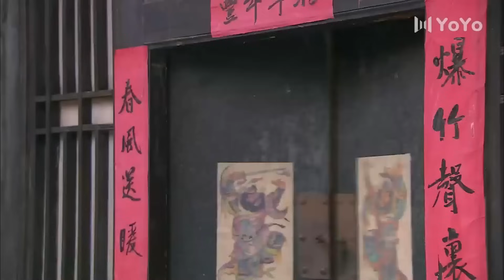ស្រីឆ្នាស់កាំបិតធំ ភាគទី 07 | រឿងចិន | រឿងភាគចិន | រឿងភាគចិននិយាយខ្មែរ | Full HD 1080p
សាច់រឿង៖
Ge Dani ដែល​រឹងរូស​ដោយ​ធម្មជាតិ មិន​អើពើ​នឹង​ការ​ប្រឆាំង​របស់​ឪពុក​នាង ហើយ​បាន​បដិសេធ​សំណើ​រៀបការ​ពី​កសិករ​ក្នុង​ស្រុក Xu Genzi នាង​និង​កូនស្រី Shewa ត្រូវ​បាន Yu Hualong ជា​ប្រមុខ Shiquanzhai ចាប់​យក​ទៅ​ផ្ទះ ហើយ​បាន​រៀបការ​ជាមួយ​ប្អូនប្រុស​ដ៏​អាក្រក់​របស់​គាត់។ យូ ឡាវបា។ ការពិតដែលថា Yu Laoba បានបាត់បង់ប្រពន្ធរបស់គាត់នៅក្នុងល្បែងត្រូវបានដឹងយ៉ាងច្បាស់នៅក្នុងស្រុក ហើយមូលហេតុដែល Ge Dani សុខចិត្តរៀបការក្នុងគ្រួសារ Yu គឺដោយសារតែទំនាក់ទំនងផ្លូវចិត្តរវាងនាង និង Yu Hualong អស់រយៈពេលជាច្រើនឆ្នាំ។ បន្ទាប់ពីឆ្លងកាត់គ្រួសារ Ge Dani បានជំទាស់នឹងច្បាប់គ្រួសារសក្តិភូមិផ្សេងៗរបស់គ្រួសារ Yu ដែលធ្វើឱ្យគ្រួសារ Yu មានភាពស្ងប់ស្ងាត់ ហើយត្រូវបានចាត់ទុកជាជនបរទេស។
ហើយ Shi Caifeng ដែលត្រូវបានចាញ់ដោយ Yu Laoba និងបាត់បង់ព្រហ្មចារីយ៍របស់នាងដើម្បីក្លាយជាស្ត្រីនៃគ្រួសារ Pan បានប្រឆាំងនឹង Ge Dani នៅគ្រប់ទីកន្លែង។ ទោះយ៉ាងណាក៏ដោយ បញ្ហាខាងក្នុង និងខាងក្រៅមិនបានយកឈ្នះ Ge Dani ទេ ទីបំផុតនាងបានយកឈ្នះ Shiquanzhai ទាំងមូលជាមួយនឹងសកម្មភាព និងភាពទាក់ទាញរបស់នាង។ នៅពេលដែលសង្រ្គាមប្រឆាំងជប៉ុនផ្ទុះឡើង Shiquanzhai ដែលស្បថថានឹងស្លាប់ក្នុងនាមជាជនក្បត់បានក្លាយជាគោលដៅចម្បងរបស់ជប៉ុន។
Yu Dingbang ដែលធំឡើងហើយក្លាយជាមន្ត្រីនៃ Kuomintang បានបំបែកជាមួយ Shiquanzhai ហើយត្រូវបានបណ្តេញចេញពីជួរកងទ័ពក្នុងអំឡុងពេលប្រតិបត្តិការដើម្បីប្រមូលផ្តុំកុម្មុយនិស្ត។ បន្ទាប់មកគាត់បានងាកទៅរកជនជាតិជប៉ុនដែលបង្កឱ្យមានគ្រោះមហន្តរាយដ៏ធំសម្រាប់ Shiquanzhai ។ Ge Dani និង Shi Caifeng រួមកម្លាំងគ្នាដើម្បីតាមប្រមាញ់ Yu Dingbang ពួកគេចង់សងសឹកស្ត្រី Shiquan គ្រួសារអ្នកកាន់ដាវ និងប្រទេសចិន ។

ស្រីឆ្នាស់កាំបិតធំ, ភាគទី 07, រឿងចិន, រឿងភាគចិន, រឿងចិននិយាយខ្មែរ, រឿងចិននិយាយខ្មែរ2023, រឿងចិនបុរាណ, រឿងចិន 2023, រឿងចិន ctv8,
ស្រីឆ្នាស់, កាំបិតធំ,